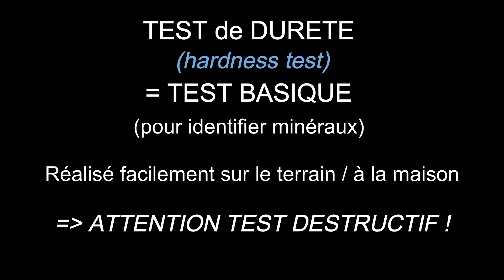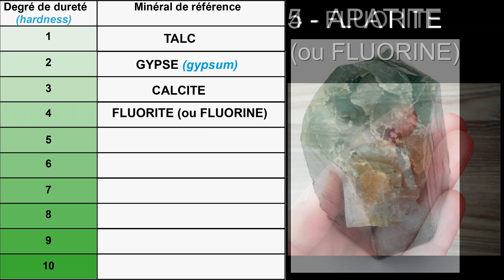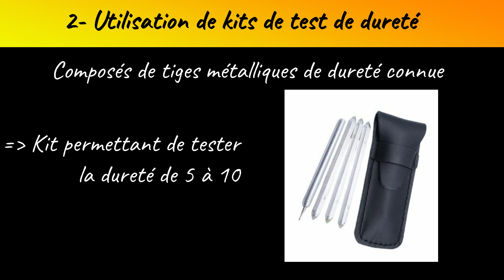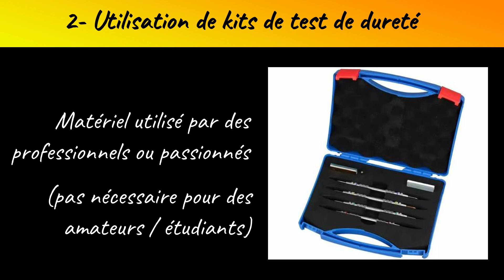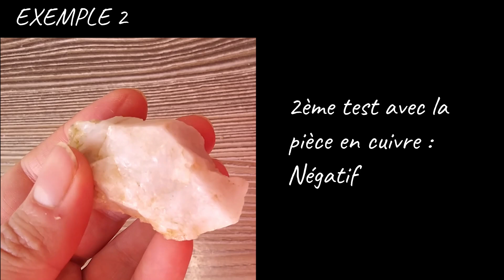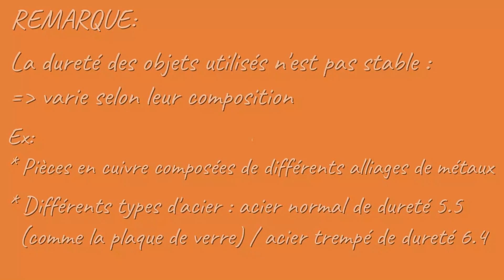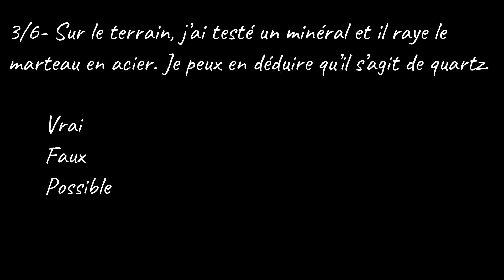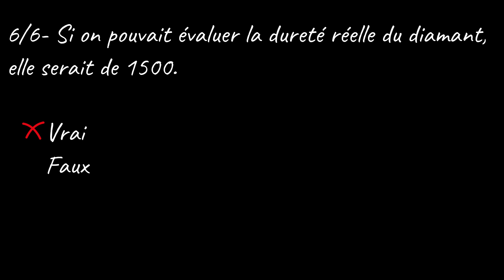Le TEST de DURETÉ (par Mme RUAULT-DJERRAB)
Comment tester la dureté des minéraux ? Rappels sur l'échelle de Mohs et exemples pratiques.
La vidéo est destinée aux étudiants de 2ème année de Licence en géologie (mais peut convenir à un autre public).

Temps forts de la vidéo :
00:12: Introduction
00:40: L'échelle de Mohs
01:18: Les minéraux de l'échelle
02:26: Comment tester la dureté?
05:15: Exemples pratiques
07:52: Quiz (6 questions)

D'autres tests sont utilisés pour identifier les minéraux. Voir par exemple ces vidéos :

Références utilisées dans la vidéo :
Friedrich Mohs. Par Josef Kriehuber — Scan from Lithograph, Collection Peter Geymayer, Domaine public,